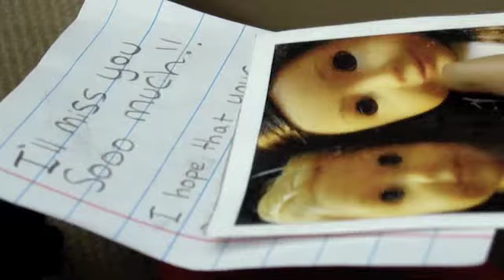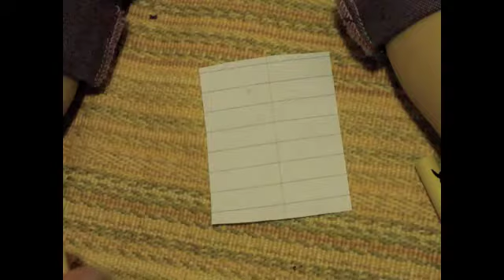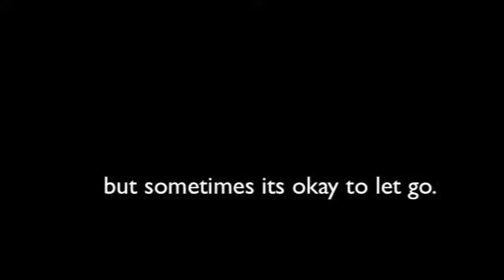AGMV Home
I actually made this 3 months ago XD
I do like this AGMV, and I was going to add more, but this is on my old computer that is really slow, and it would be hard to put it on my new one. however if you peeps really like it, maybe I'll put some more parts into it (and fix the black spot grrr) and make a full version... sorry its not in HD my old computer doesn't have that, either :(
storyline: a girl (#55) had to move to a new home and is having a difficult time parting with her friend(#22). she sometimes gets teased, or bullied by some mean girls. but one girl (pink hair) is very nice to her, and stands up for her, comforts her when she is sad, and they become friends. and that is all I have right now. :)